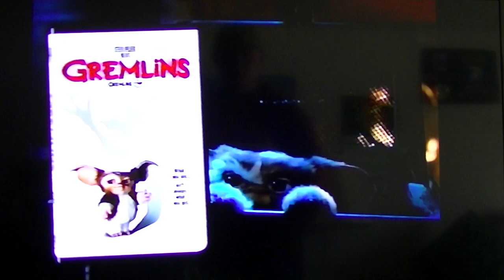Opening to The Goonies 1999 VHS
1. FBI Warning Screen
2. Great Halloween Movies Trailer
3. The King and I Trailer
4.  Shiloh 2: Shiloh Season Trailer
5. Scooby Doo and the Witches Ghost Trailer
6. The Wizard of Oz Trailer
7. Warner Home Video Logo
8. Warner Bros. Pictures Logo